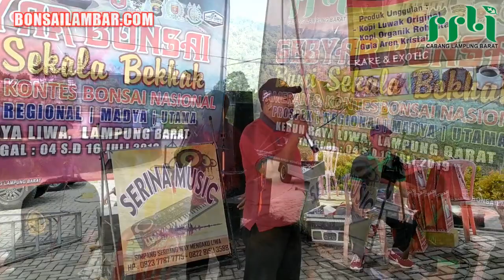Penggemar Bonsai dari Seluruh Penjuru Nasional Kumpul di Kebun Raya Liwa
Silaturahmi dan ramah tamah bersama peserta pameran & kontes bonsai nasional dengan panitia di kebun raya liwa lampung barat dalam rangka sarasehan gebyar bonsai bumi sekala bekhak 2019